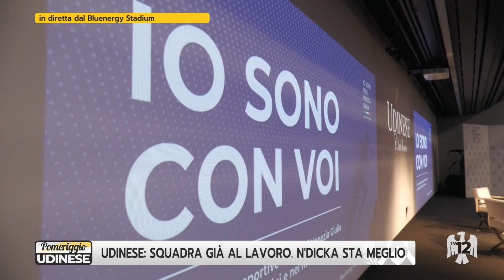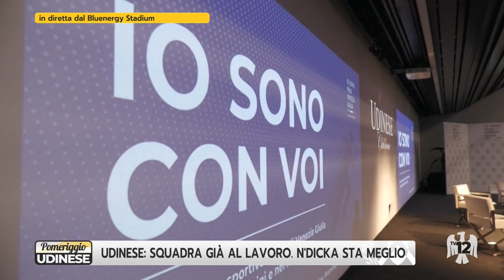POMERIGGIO UDINESE | 15/04/2024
POMERIGGIO UDINESE | 15/04/2024 - Produzione MEDIANORDEST - Segui TV 12 anche sul digitale terrestre! Visita il sito tv12.medianordest.it